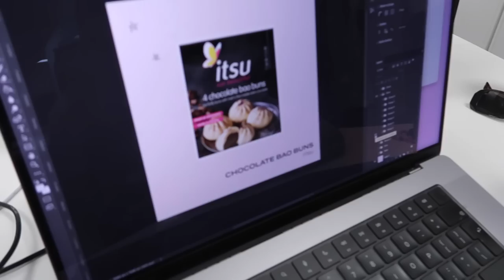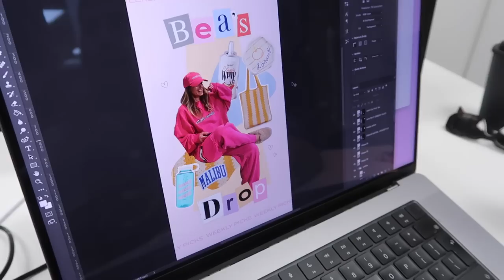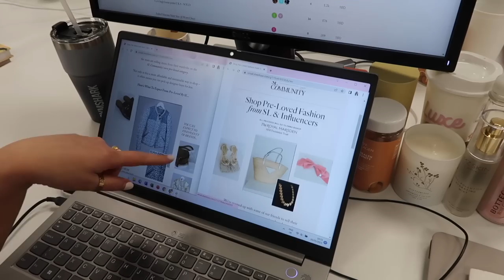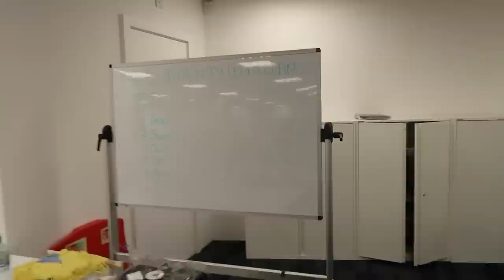The LuxeGirl Vlog Ep8: Projects We’re Working On, Designer Sunglasses & A Summer Fashion Event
Introducing LuxeGirl Vlogs! Join us every other week on our YouTube channel for exclusive content you won't want to miss. As summer arrives, join the LuxeGirls on their first gelato outing of the season and discover their favourite sunglasses for sunny days ahead. Plus, don't miss Daisy and Sapna as they attend KITRI's Summer 2023 collection launch at Amie Wine studio. From beautiful crochet designs to a tasty summer spread, you won't want to miss it. Tune in now for some LG fun, style and inspiration!